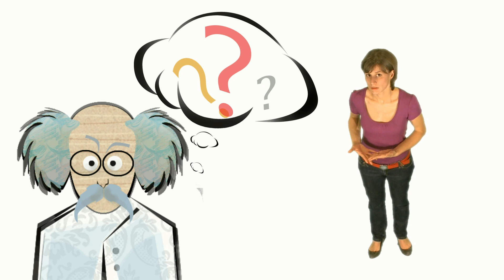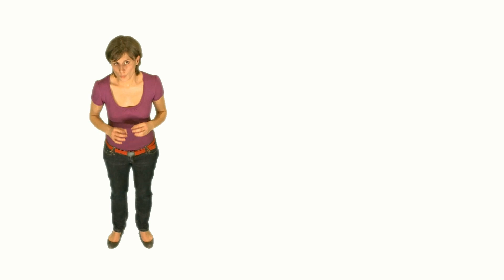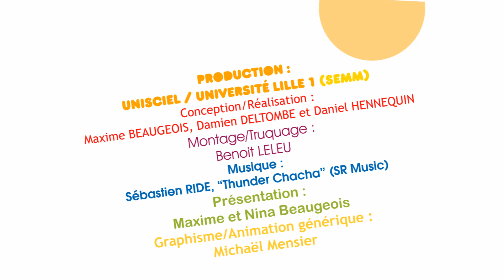KEZAKO: Pourquoi la tartine tombe-t-elle toujours du côté beurré?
Kezako, la série documentaire qui répond à vos questions de science, aborde cette fois-ci la question "Pourquoi la tartine tombe-t-elle toujours du côté beurré?"

Catégorie:Physique
Catégorie:Mathématiques